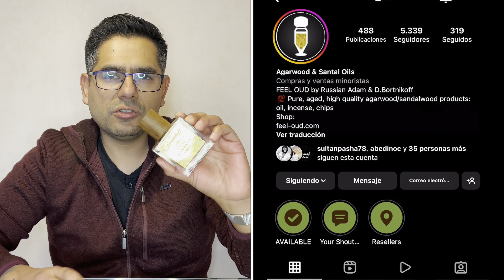Los mejores perfumes de oud de mi colección.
Les dejo un top con los ocho mejores perfumes de oud de mi colección.

00:00 Intro
01:05 Explicación de que es el Oud.
02:59 Carved Oud - Thameen.
05:20 Oud For Greatness -  Initio Parfums.
08:04 Tobacco Oud - Tom Ford
11:09 Soul Of Oud - Ramón Monegal.
14:04 Oud Monarch - Bortnikoff.
17:19 Oud Assam - Rania J.
20:10 Dead Of Night - Strangelove New York.
23:24 Katana - Oud Factory.